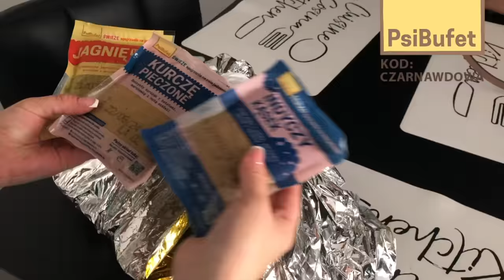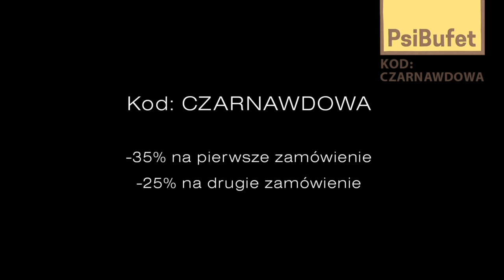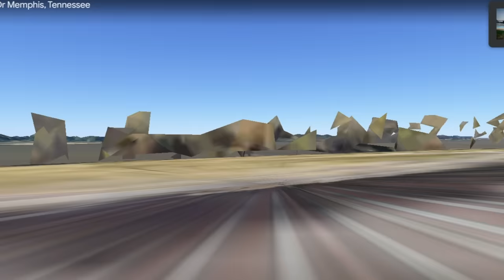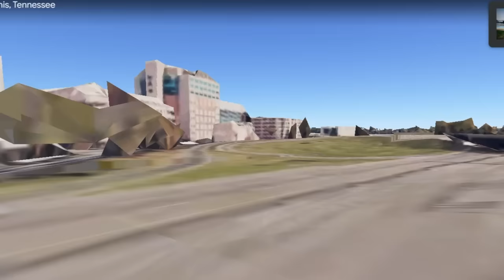SPRAWA Leah Ward I To, co kryje się pod maską - czarna wdowa podcast kryminalny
Partnerem tego podcastu jest PsiBufet. Skorzystaj z kodu CZARNAWDOWA dającego -35% na pierwsze zamówienie i 25% na drugie.

Video was made for education purposes / Materiał ma charakter edukacyjny